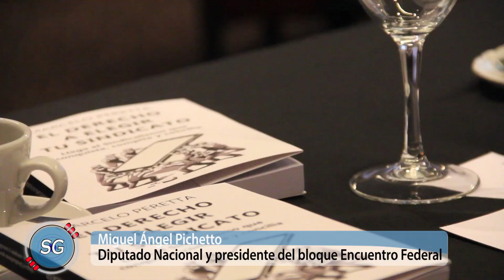Miguel Pichetto: reforma sindical y la interna el PJ; “NO HAY UNA COMPRENSIÓN DEL MUNDO QUE VIVIMOS”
Miguel Ángel Pichetto estuvo en la presentación del libro de Marcelo Peretta y reflexionó sobre el rumbo del sindicalismo y una visión moderna de las relaciones laborales. También sobre el rol del peronismo y su debate interno